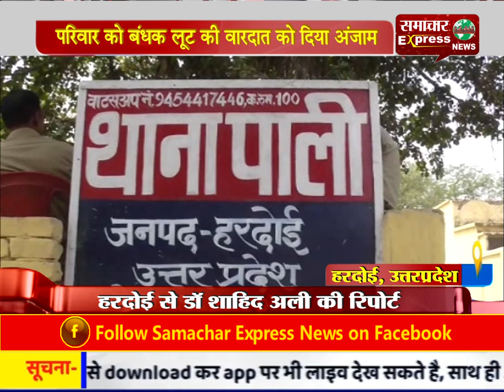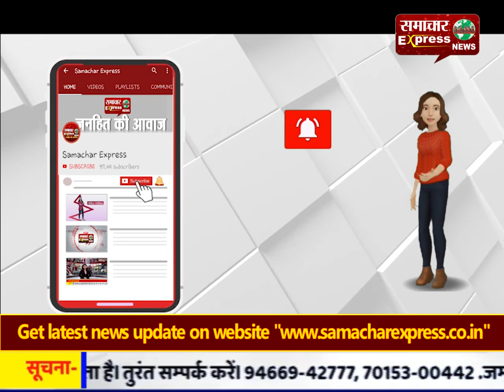डे-नाइट कबड्डी टूर्नामेंट में जम्मू ने इंदौरा को हराया